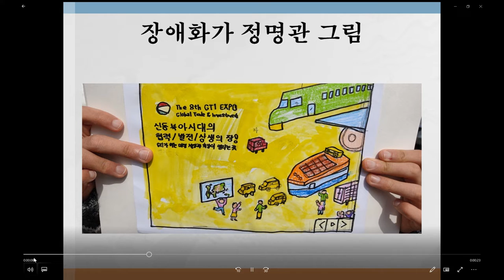온라인 GTI박람회 UCC공모전#온라인GTI#1년내내#GTI박람회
온라인 GTI박람회 UCC공모전에 참여합니다.
광고 시청은 영상 제작에 많은 도움을 줍니다.
감사합니다.